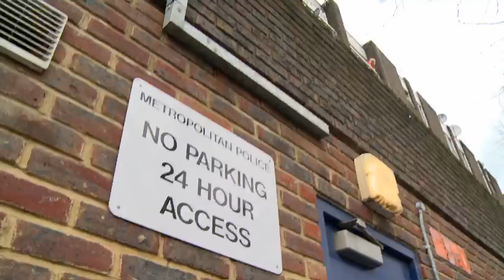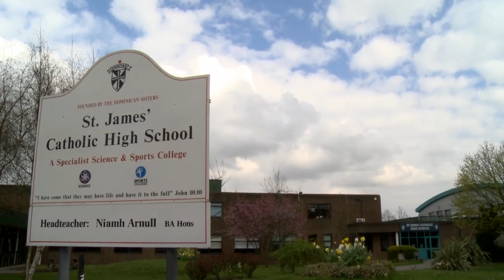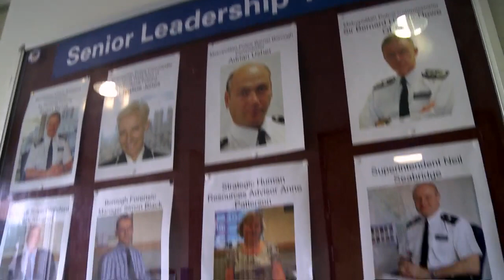Stephen Lawrence's murder 20 years on: a black policeman's view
Click here for the latest British & Irish Lions Brick by Brick

PC Michael Wallace, who lived in Eltham, south-east London, when Stephen Lawrence was murdered there by racists in 1993, speaks to Cameron Robertson about community policing; why black people are stopped by police more than white people; and why black and ethnic minority officers are not reaching the most senior ranks at Scotland Yard.